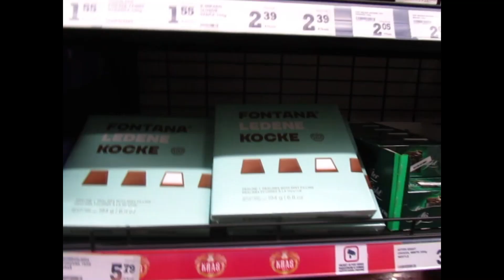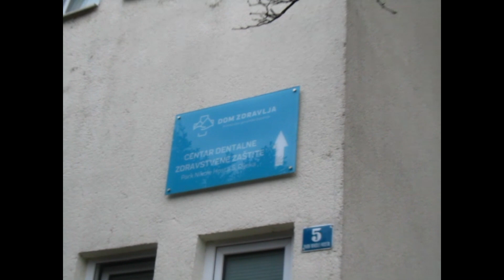Babe greta čez mejo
En dan bi se smučale, drug dan bi se kopale na morju. Ker nisma vedle za kaj se bi odločle sma se odpeljale na morje s smučkami.

Intro made and produced by tim_lowcase